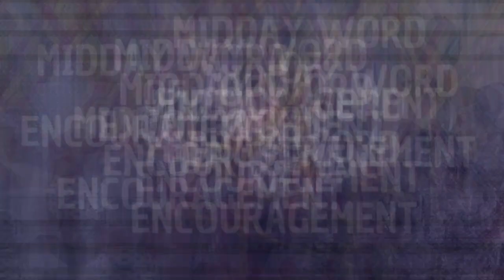Weapons | Evang. Phillip Montague